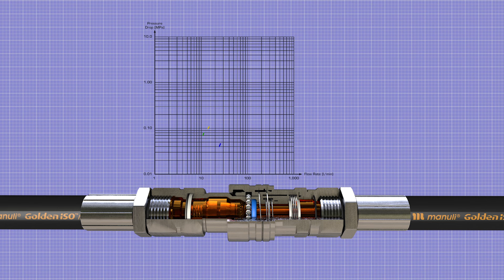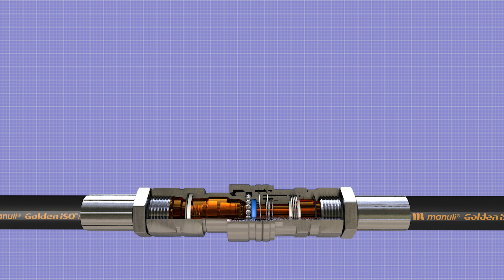Q.Safe Flat Face Quick Coupling - The Gold Standard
Manuli Hydraulics’ range of flat-face quick couplings is widely acknowledged as best-in-class across the hydraulics industry.
Our high-pressure resistant couplings have a unique inner profile that has been specially designed to minimise pressure drop across the coupling. This, combined with a safety factor of 4:1, high-quality internal seals and a high corrosion resistance make these fittings superior to most other flat-face quick couplings on the market.